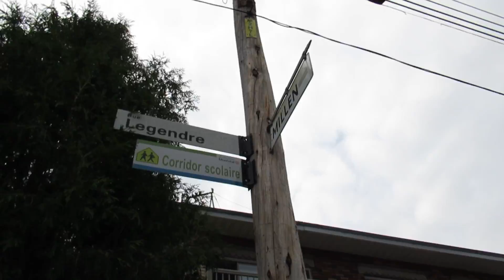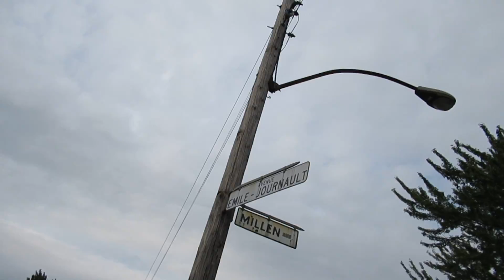(LANGUAGE) WALKING MILLEN STREET IN MONTREAL'S AHUNTSIC BOROUGH